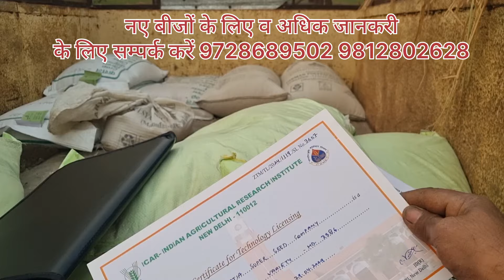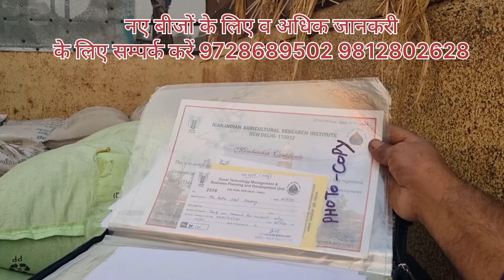Hd3386 HD3385#3410#3390#farming youtube villagelife PBW872, DBW327, DBW377, 372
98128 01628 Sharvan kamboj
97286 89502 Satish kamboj